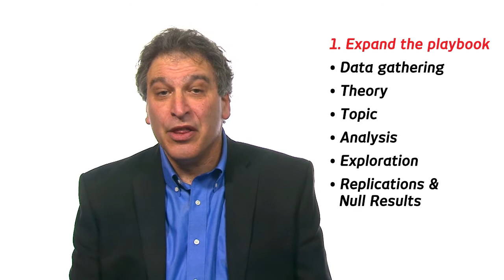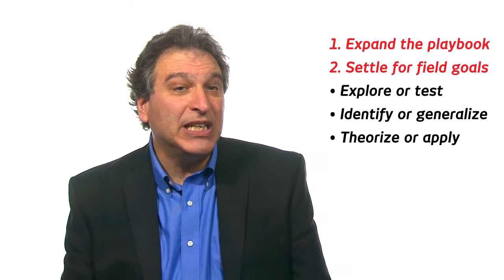The Journal of Financial Reporting Playbook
This video describes JFR's perspective on how authors, reviewers and editors work together in peer review.  Authors often see reviewers and editors as their opponents; in fact, all three work together to overcome natures defenses:  complexity, noise and imperfect data.

Transcript:
How often do we get to start a brand new journal, with the strength of a large community like FARS behind it?   Here’s how we’re trying to make it something special.

We make our authors three promises:
• We’ll base publication decisions on the substance of your work—what you actually do and find—not on speculation about broader implications.
• We’ll acknowledge that every good paper compromises on some goals to achieve others.  We won’t pressure you to exaggerate—we ask only that you report what you do and find honestly.
• We won’t hold your paper hostage over matters that cause reasonable people to disagree.  Instead, we’ll hash those out in published discussions; you get your paper published quickly, and our readers benefit from an open exchange of ideas.

We have a different view of the publishing process.  For any journal, you can think of a manuscript as a football; we score points by getting the ball over the goal line.   All too often, journals make authors feel like their battle is against reviewers and editors. But nature is the real opponent:  complexity, randomness and flawed data blur our vision and make it hard to measure and identify causes and effects.

Authors are the so-called ‘skill’ players who run, pass and kick the ball forward, by bringing new theory, data and analysis to the field. Reviewers aren’t working against the authors, they are helping them find a path through nature’s defenses.

Where are the editors?  We’re the coaches over on the sideline, making sure that the authors and reviewers share a vision of how to move the ball forward.   We’re also the umpires, making sure everyone is following the rules.  Conflict of interest?  Maybe.  But welcome to peer-review.

JFR has a three-part coaching strategy.
• We’ll expand the playbook.  Gather data however you can; draw your theories from any discipline; define financial reporting broadly; draw conclusions from Bayesian analysis, machine learning, or qualitative interpretation.  Exploratory analyses, replications, null results—they’re all in our playbook.
• We’ll settle for field goals.  Everyone’s looking for a touchdown. But it’s hard to explore new data sets and test theory; it’s hard to identify causality and generalize.  It’s hard to address deep issues and be useful right away. We’ll let you pursue a limited set of goals, as long as you do it well, and are honest about what you did and didn’t achieve.
• We’ll go for two. OK, to make this metaphor to work, after a field goal you can get a couple more points by publishing discussions that run the ball over the goal line again, from right close up.   And what a difference it makes!  It’s not so much that we add commentary, but that we get to remove it from the paper itself.

Our goal is to accept or reject papers based on a narrow view of their substance: what did you do, and what did you find? We’ll hold substance to the highest standards.  But everything else is commentary, and reasonable disagreements shouldn’t be a bar to publication.  Instead, we’ll hash them out in discussions.

One final word to authors.  Your manuscript is your ball, and when you choose a new team, you bring the ball with you, and start however far down the field you’ve already moved it.  If you’re struggling to push your paper forward with another team, consider joining ours.  We’ll help you publish a good article quickly, keep it true to your goals, and true to what it actually does and finds. Bring us your ball, and let’s make some progress!  If you have questions, let me know.